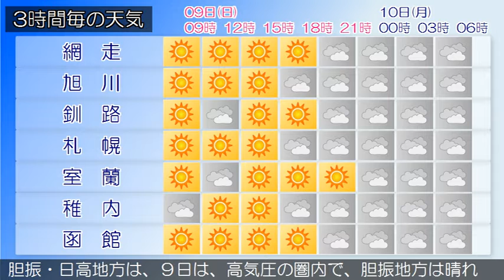2017/07/09 北海道地方の天気予報 朝